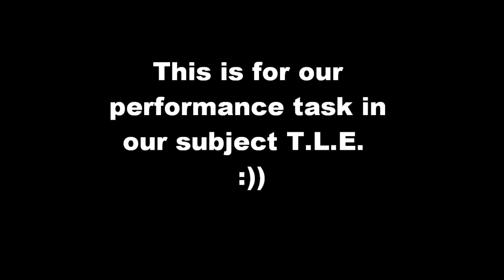T.L.E. Performance Task - How To Play An Octave C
Hey Guys! The Video Says It All! :)) It's Purely Academic/ School Work :))